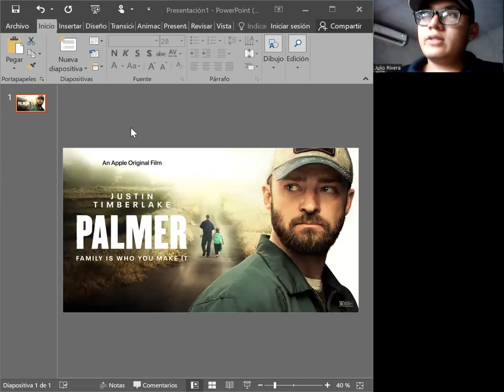26. Julio Rivera Marín / review Palmer movie